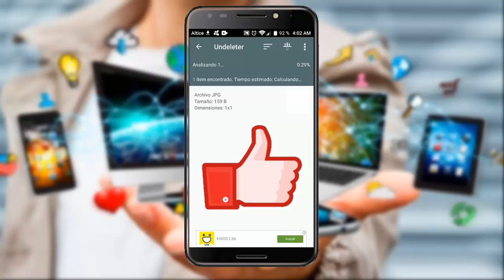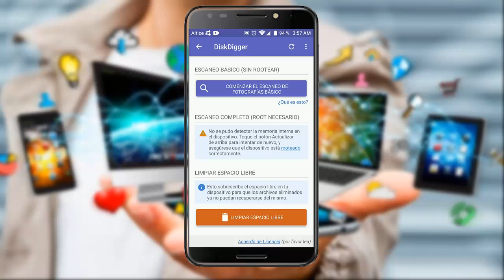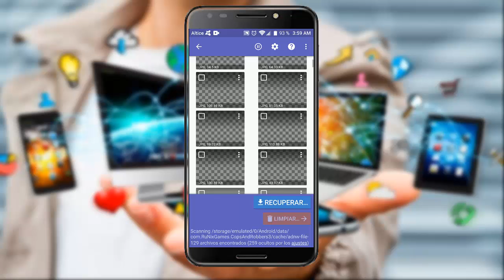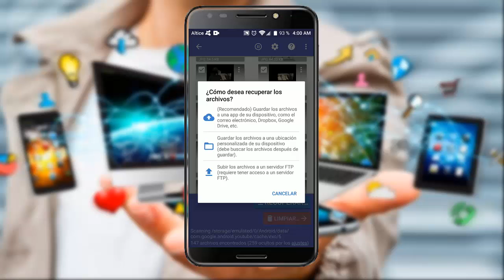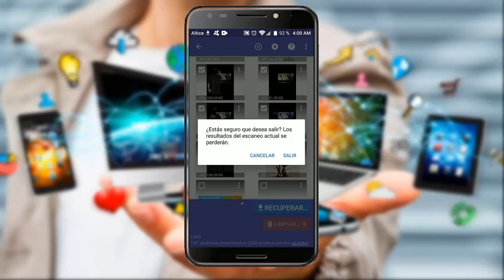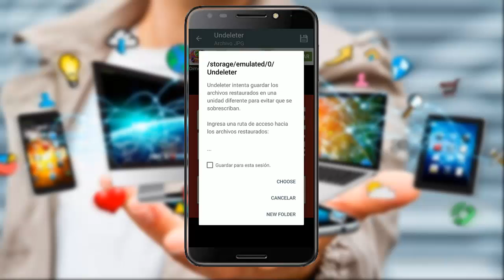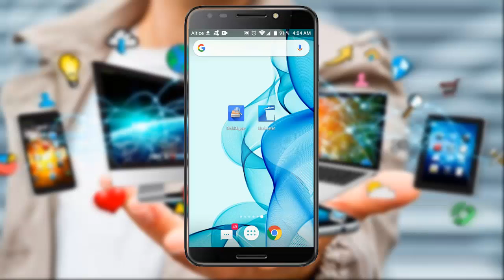RECUPERAR Archivos BORRADOS En Android GRATIS y SIN ROOT│Recuperar en Teléfono Celular y Tablet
Recuperar archivos borrados o eliminados (especialmente imágenes) en movil android 2020 gratis y sin ser root.